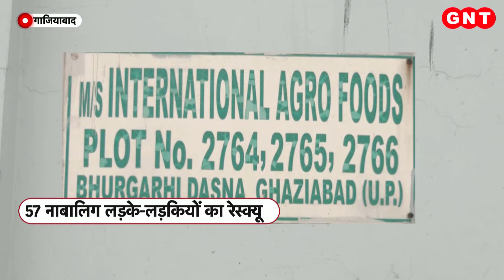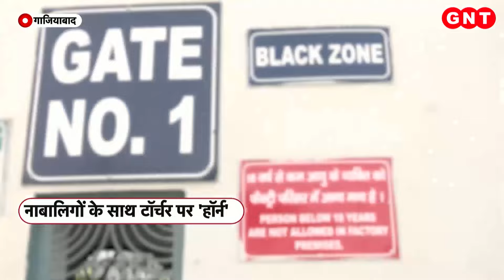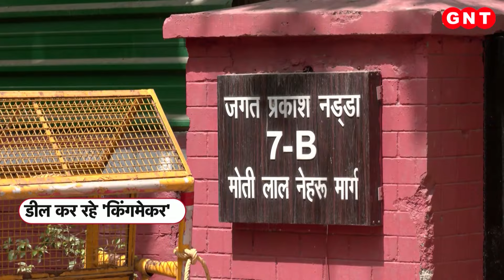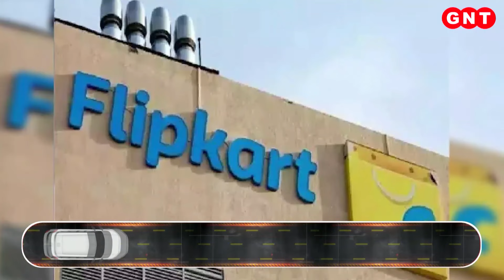Ramdas Athawale का बयान वायरल, न्यूज पथ में देखें खबरें और भी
चुनाव नतीजों के बाद RPI यानी रिपब्लिकन पार्टी ऑफ़ इंडिया अठावले के नेता रामदास अठावले का एक बयान वायरल हो गया, जिसमें वो एक बार फिर से शेरो-शायरी करते नजर आए. न्यूज पथ में देखें खबरें और भी.